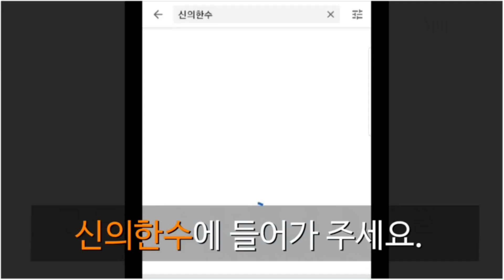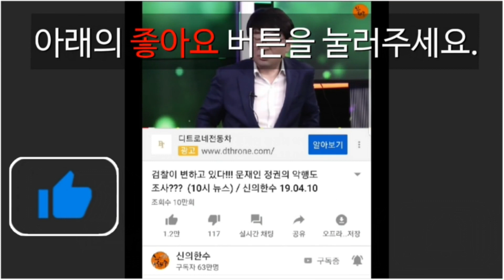곽상도가 해냈다! 윤미향 감빵행! (박완석 문화부장) / 신의한수